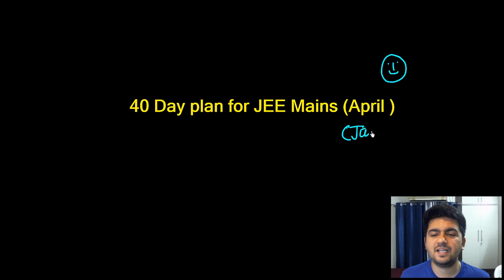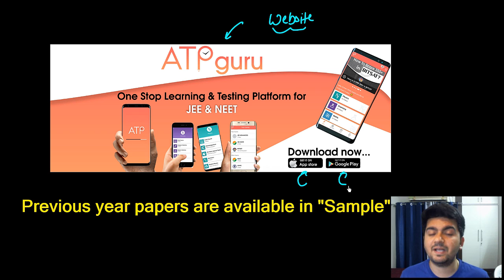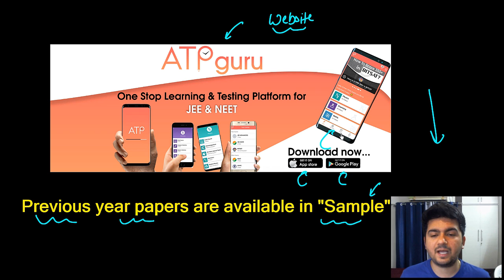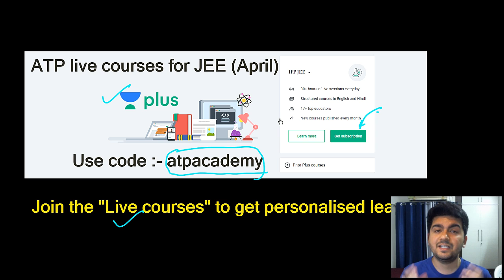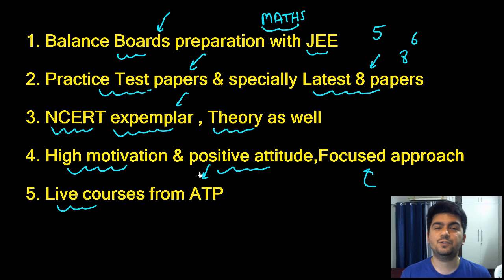JEE Mains (April ) - Are you ready ?? 🔥🔥